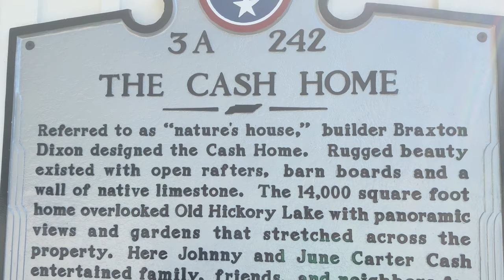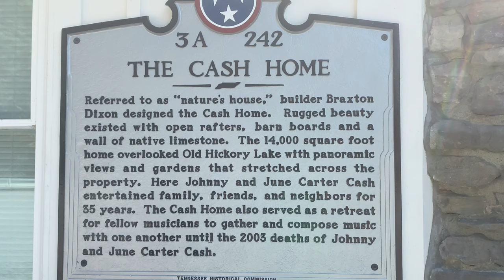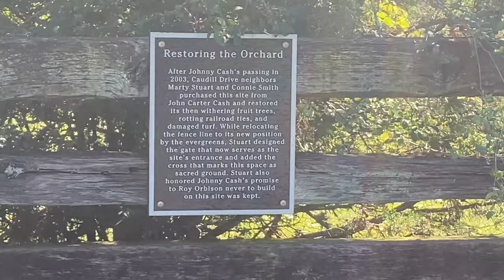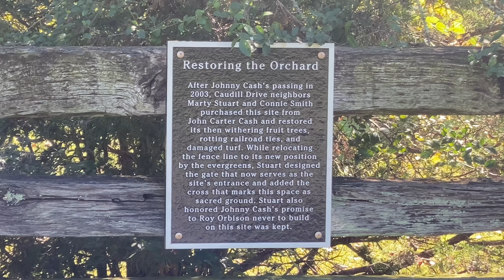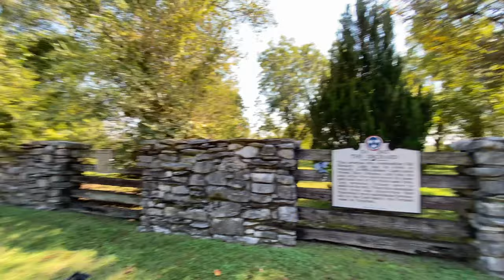Johnny Cash Home/Property Update September 28, 2021